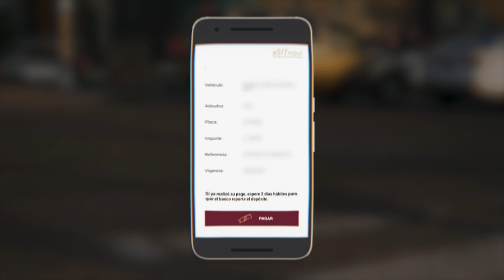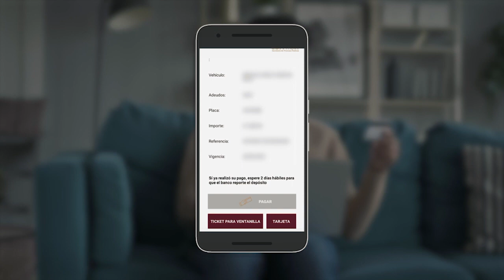López Obrador revela los planes de Elon Musk en México | La Jornada HGO